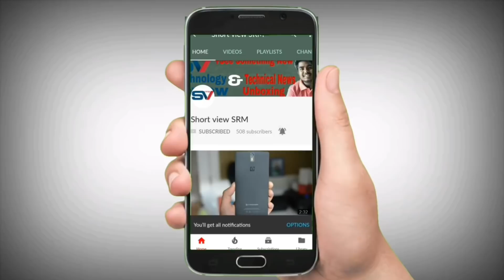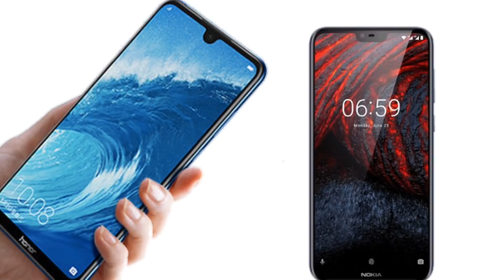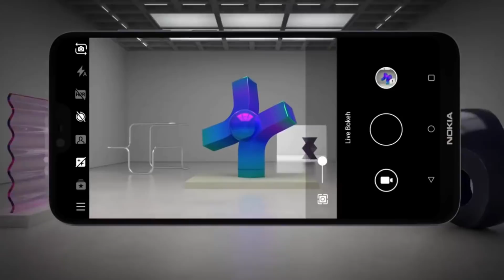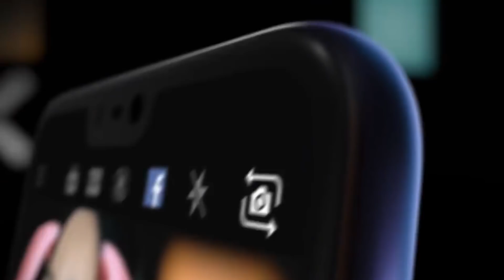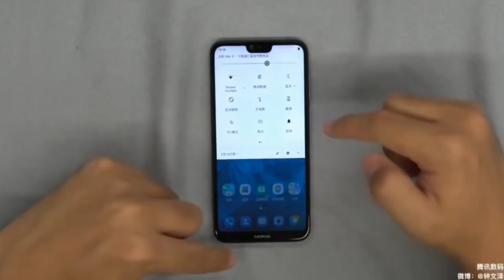Honor 8x Max Vs Nokia 6.1 Plus Which one you should buy in 2018? Full Comparison??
Which smartphone you should choose The Nokia 6.1 plus vs Honor 8x So, In this Video, you can see the comparison between  . nokia 6.1 plus vs Honor 8x max so, if you confuse about what smartphone you should buy. Then this video is for you.

Aap konsa smartphone Lena chahenge .
.Nokia 6.1 plus vs honor 8x max is dono smartphone Mei se??
Janne keliye is video ko please pura dekhiye .. Aap Jan jaoge..
Thanks...

Please "".

•comments
•share kijiye.

Support me ..

Topic Covered -

Nokia 6.1 plus Price,
Nokia 6.1 plus Release Date,
Nokia 6.1 pluslaunch in India,
Nokia 6.1 plus Release Date in India,
Honor 8x Camera,
Nokia 6.1 plus Battery,
Nokia 6.1 plusSpecifications,
Honor 8x max Features,

joy hind..

Topic Covered -

Honor 8x max vs Nokia 6.1 plus Comparison,
 Nokia x6 vs honor 8x Camera Test,
 Nokia x6 vs honor 8x max design
Nokia 6.1 plus vs honor 8x max
Nokia 6.1 plus vs honor 8x  - In-depth review,
Nokia 6.1 plus vs Honor 8x max- Full Comparison